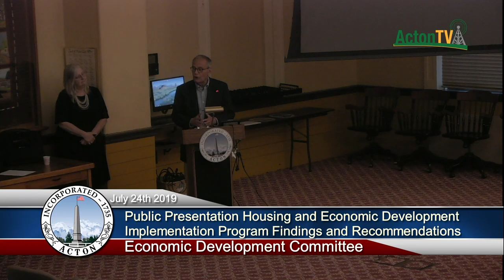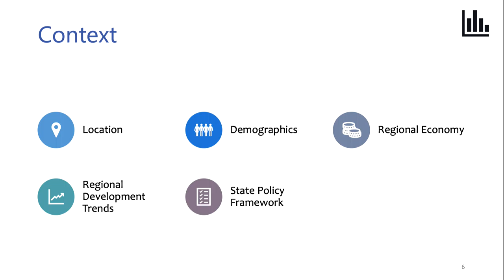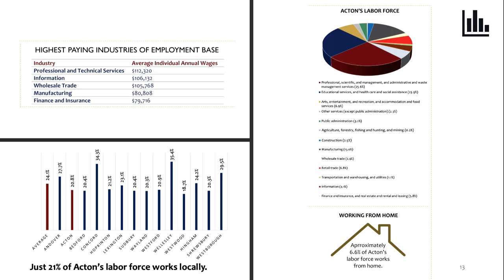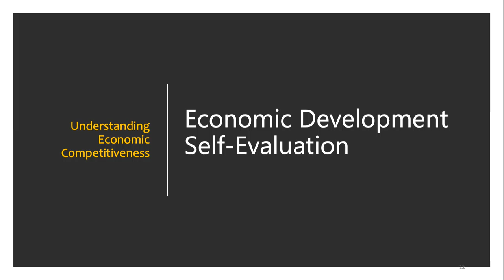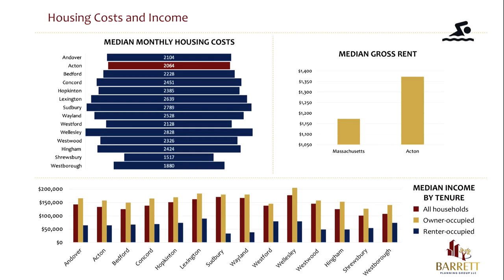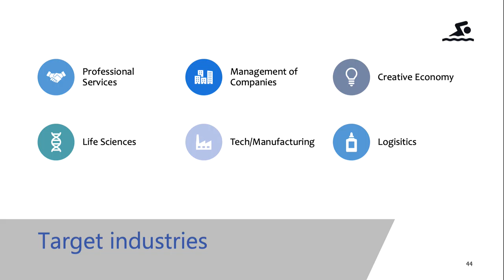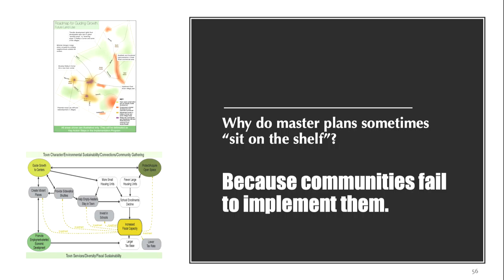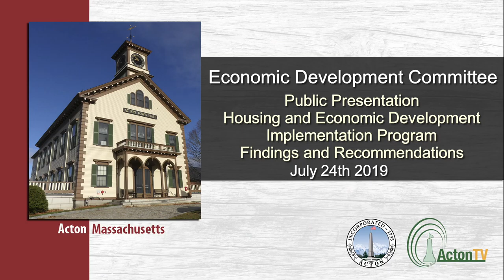Economic Development Committee Meeting - July 24th 2019